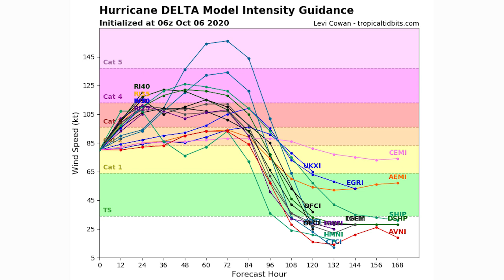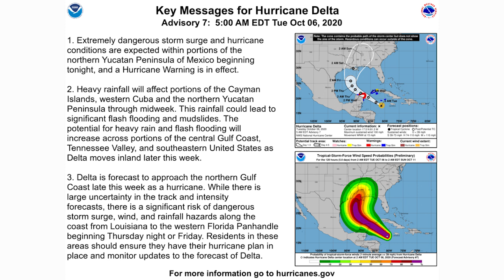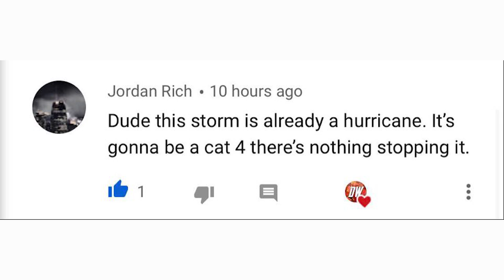Major Hurricane Delta Rapidly Intensifying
In today's video we talk about what will shortly be Major Hurricane Delta, Delta is Rapidly Intensifying, we call this Explosive cyclogenesis, or "Bombogenesis". This storm is going to drop in pressure and explode in intensity rapidly, I expect major impacts for the Yucatan peninsula, and also the Gulf coast of the United States, this storm will likely be a Category 3 at both  Impacts, however it could be a 4 or a 5.

Where we have a business subscription that gives us permission comercially distribute.